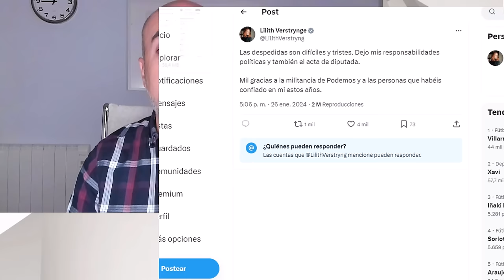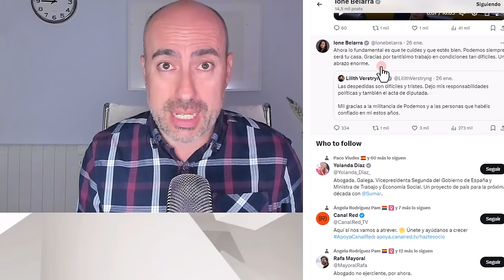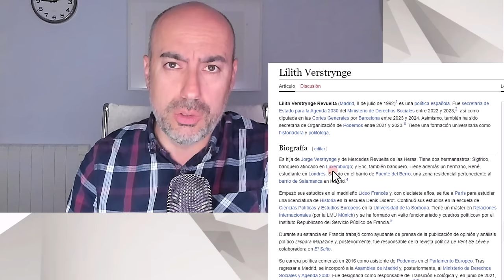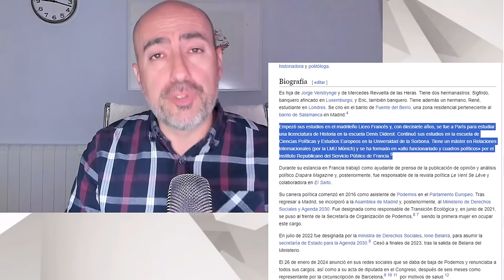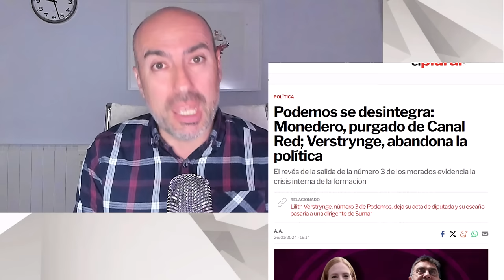🆘 SALUD MENTAL DE LILITH VESTRYNGE 🆘 Psicólogo analiza su perfil y motivos de su salida de PODEMOS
Este vídeo no pretende emitir o divulgar diagnósticos alguno sobre personalidades, sino lanzar hipótesis a partir de una formación parcial que sería necesario contrastar directamente con la persona de la que se habla en el mismo y realizando un procedimiento diagnóstico según protocolo exhaustivo.